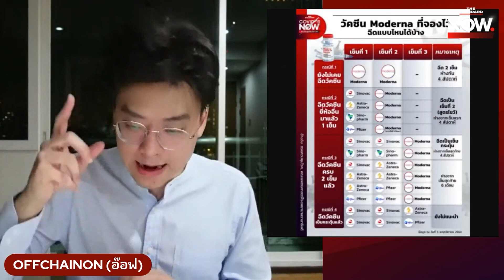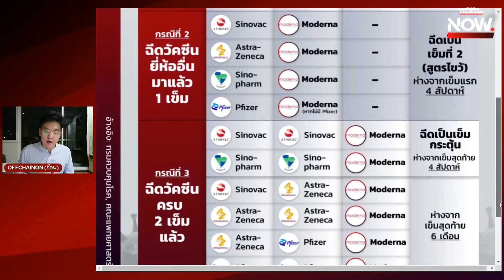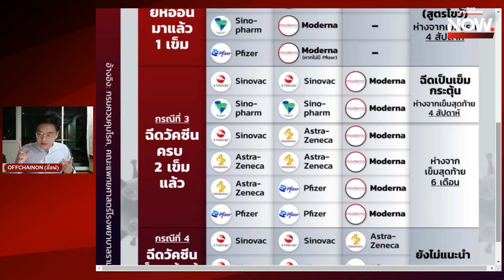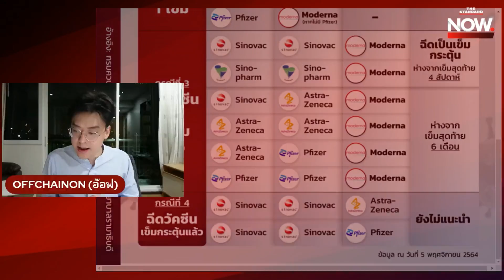รู้ไว้ก่อนฉีด 'Moderna' จองไว้ฉีดแบบไหนได้บ้าง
วัคซีน Moderna ที่พรีออเดอร์นานที่สุด ล็อตแรกมาถึงประเทศไทยเมื่อวันที่ 1 พฤศจิกายน 2564 จํานวน 560,200 โดส แต่ยังเหลืออีกประมาณ 1.4 ล้านโดสที่บริษัท ซิลลิค ฟาร์มา จำกัด เคยชี้แจงว่าจะนำเข้ามาภายในไตรมาส 4 ของปี 2564

คนที่รอมานาน ก่อนจะถึงคิวฉีดวัคซีน Moderna ที่จองไว้ มีเรื่องอะไรต้องรู้ก่อนบ้าง